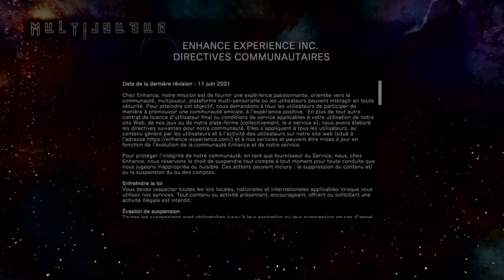Tetris® Effect: Connected